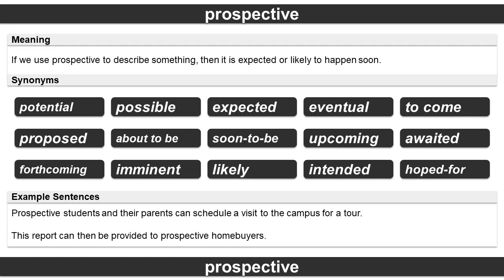prospective, Thesaurus, Synonyms, Vocabulary Development, English Practice for Fluency